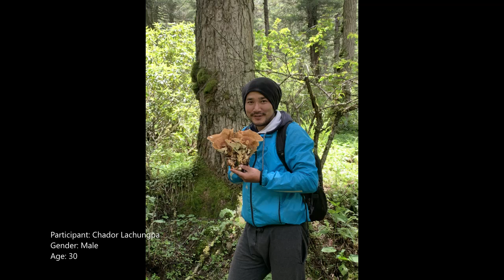Hike in the woods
This video is a kind of short documentary on wild-mushrooms available in northern Sikkim i.e. fringe areas of Yumthang valley.